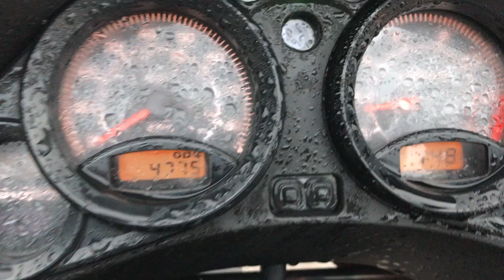PLYMOUTH 1302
Description